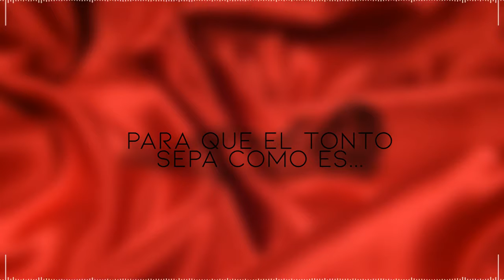Infiel - Luck Palma